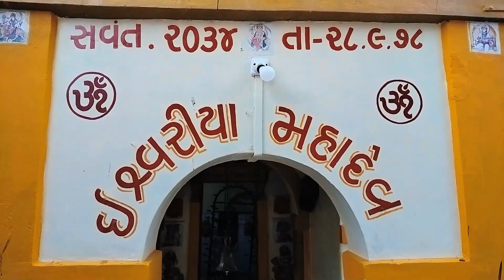ESHWARYA MAHADEV TEMPLE 🙏VLOG || महदेव मंदिर व्लोग ||YR VLOG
Support me 🙏